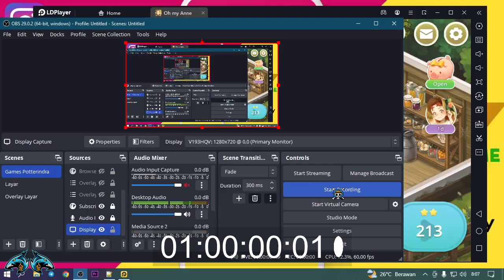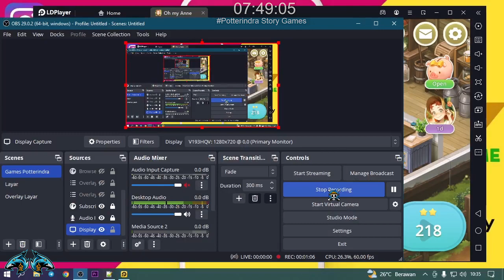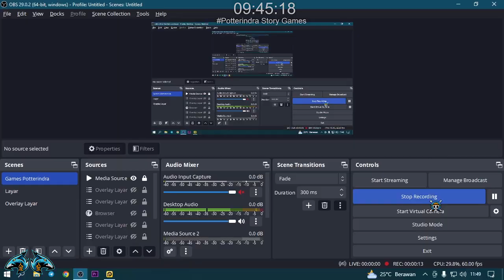The First Guest and Apple Pie - Oh My Anne - Part 9